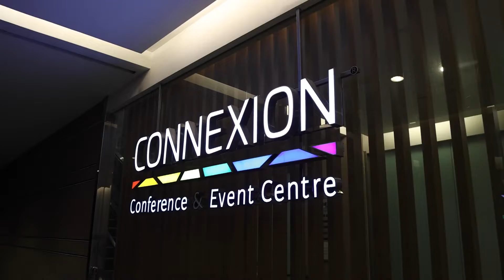Malaysia Digital Week Highlight